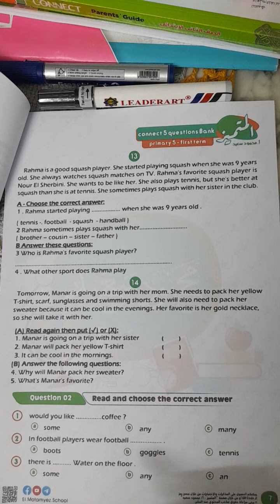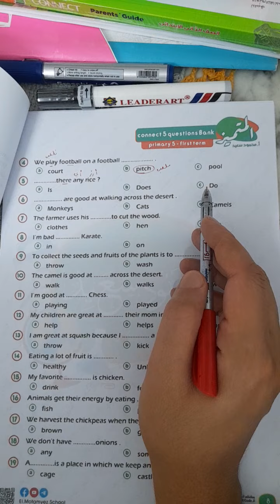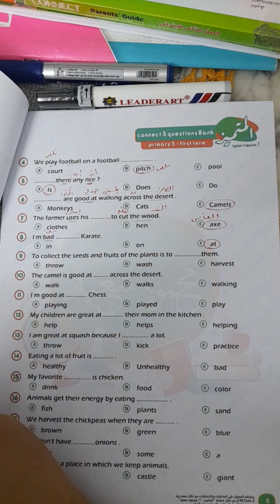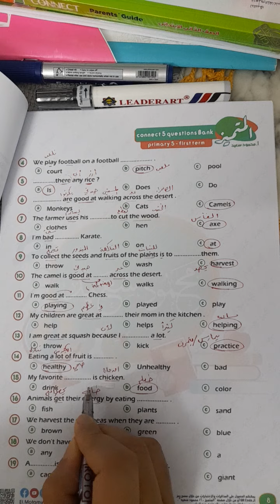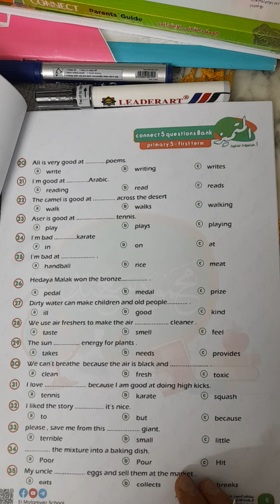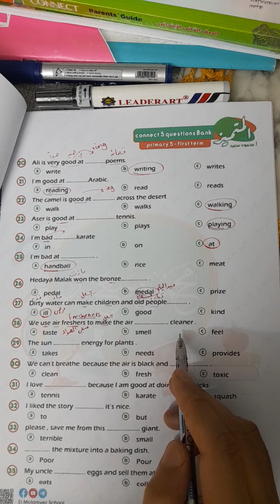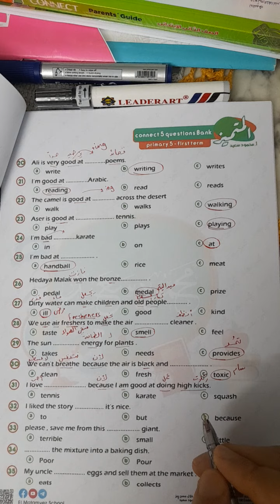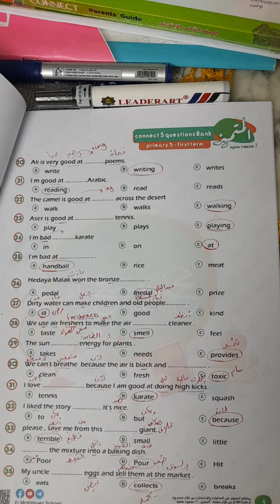الصف الخامس| مراجعة شهر أكتوبر| بنك أسئلة المتميز| سؤال إختر الإجابة الصحيحة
مراجعة شهر أكتوبر